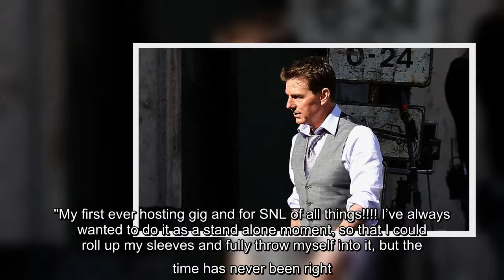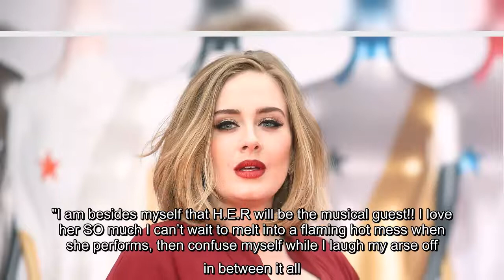✅ 'Bloooooody hellllll I’m so excited about this,' Adele wrote on Instagram.